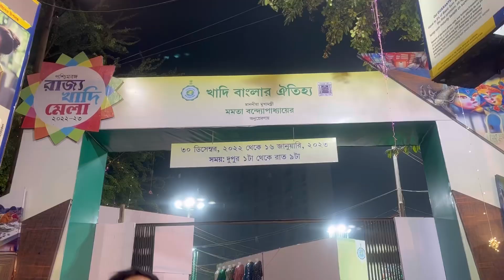WEEKEND OUTING WITH FAMILY